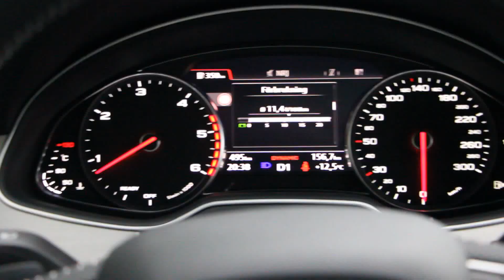First drive 2016 Audi Q7 3.0 TDI Quattro 272 PS (gravel, tarmac, all wheel steering etc. pure sound)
Audi Q7 3.0 TDI Quattro 272 PS S-tronic,  Sline package, Glacier white with 20" rims!  A W E S O M E car. Luxuary and high tech  straight through. Probably the quietest car I rode in all categories.  Despite its size very smooth due to all wheel steering...
This Video shows:
Gravel
Tarmac
Launch(inboard and from outside)
Walkaround
Start up from inside
All wheel steering(rear)
Dynamic turning signals
Interior LED etc...

Many thanks to Audi Hälsingland